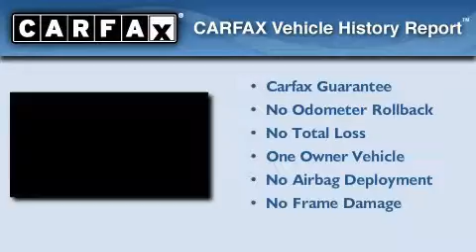2005 Jeep Wrangler Ennis TX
We've been honored to serve the Waxahachie TX area , we promise that your experience at our dealership will exceed your expectations !

 Year : 2005
 Make : Jeep
 Model : Wrangler
 Engine : 6-Cyl 4.0 Liter
 Trans . : Automatic
 Exterior : Silver
 Miles : 52,097
 Interior : Black
 Stock : PG9616A

 1800 W. US Highway 287 Bypass

 Pre-Owned 2005 Jeep Wrangler Waxahachie TX